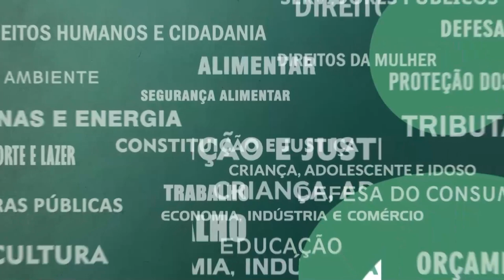Resumo das Comissões - Com. Direitos Humanos - Trabalho Análogo Escravidão